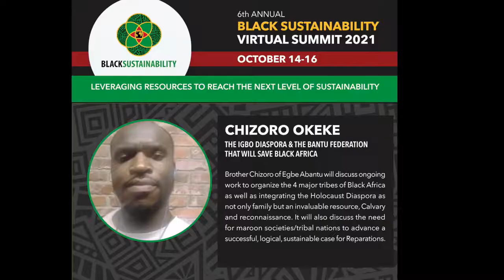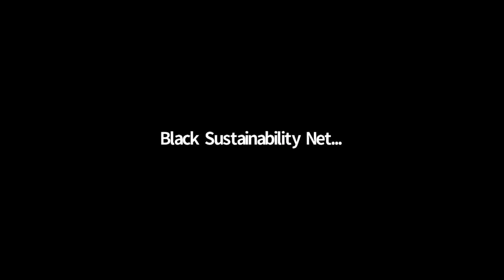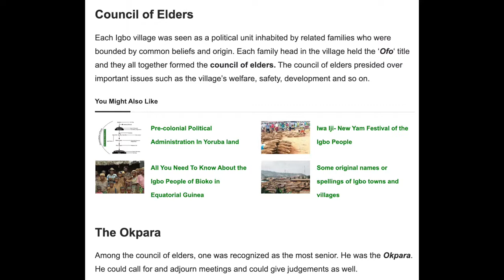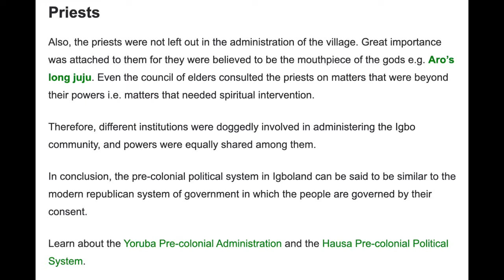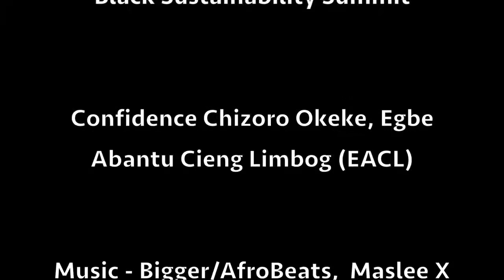Bantu-Igbo Diaspora: An Emerging Imperial League. BSS 2021. UNIAACL-EACL AME Jax FL (RNA HQ).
Black Sustainability Summit 2021.

edited March 2024: Abantuum mmari ala egbe AME is now the mobilization formation for AmeriCaribbean UNIAACL-EACL. changed from ASCAC.

AME Americaribbean Triangle
RNA Rogbakor Nnu AforAka (SC NC GA FL AL MS LA AR TN TX)
Haiti (heavy Jamaica backflow expected)
DMV

Nigeria Triangle
Niger River HQ Orita-Borgu
Nile River HQ Kanem-Bornu
Bantu West HQ Obiaforaka Imo na Omambala Ochie

Ugandan Ocean Triangle
Dravidanadu Eurasia HQ
Busoga-Chwezi Bantu East HQ
Madagascar Australo Melanesia HQ